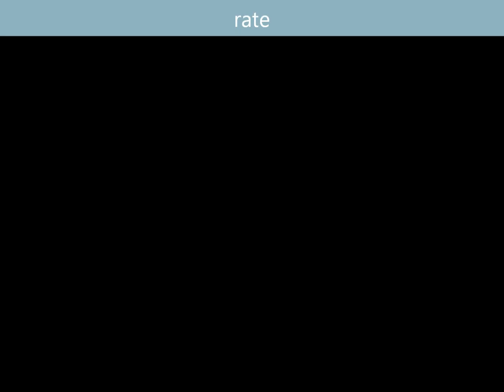A QUICK CURLY HAIR TUTORIAL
Here is my long awaited hair video. Happy New Year!!
Enjoy. watch in HD

Let's be FRIENDS! I always respond!!! Find me here...

( try 2 free weeks of hulu )
( come and join the fullscreen family)